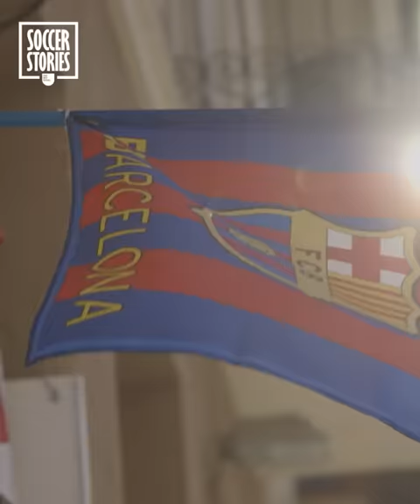Who Is Julián Álvarez, Manchester City’s newest signing?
Julián Álvarez is the latest sensation to come out of Argentinean football. The 21-year-old River Plate star was the second most dangerous Argentinean in 2021, only behind Messi and is aiming to be in Argentina’s squad at Qatar. With a price tag of 23 million dollars, Álvarez is being chased by every big club in Europe, it’s about time you check him out!